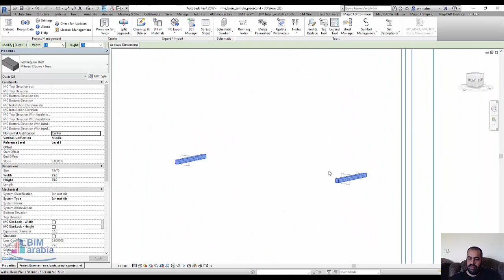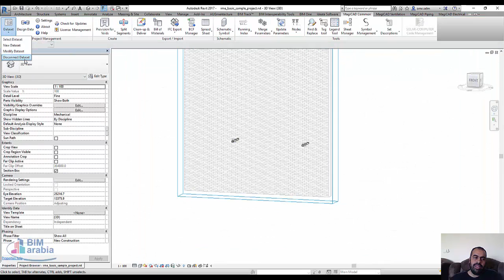REVIT MEP magicad عمل فتحات بالحائط